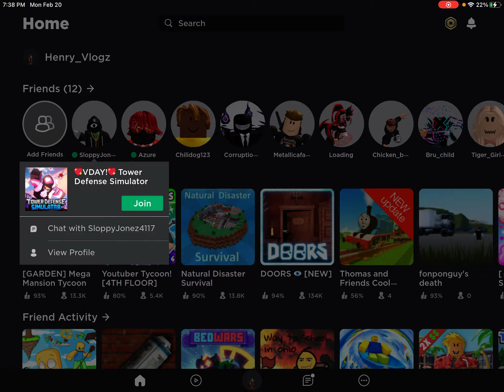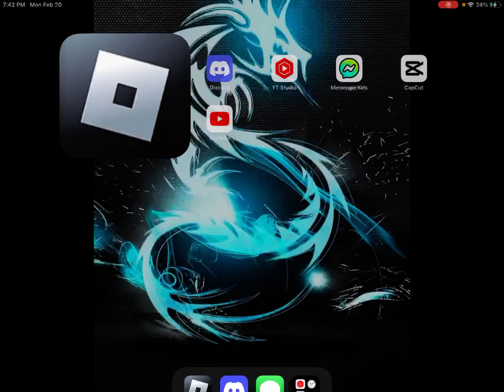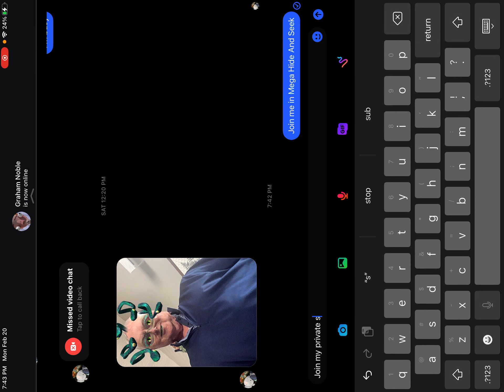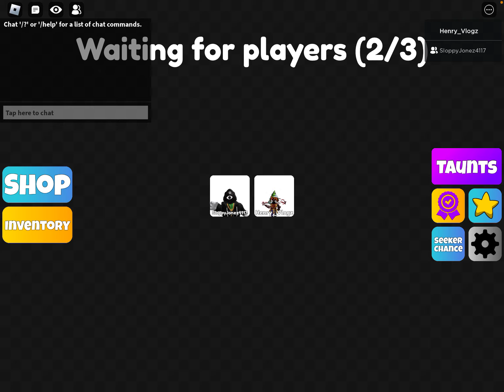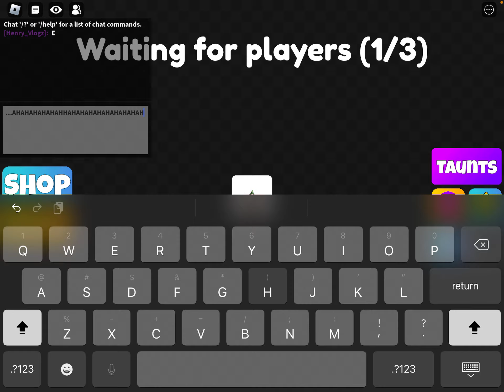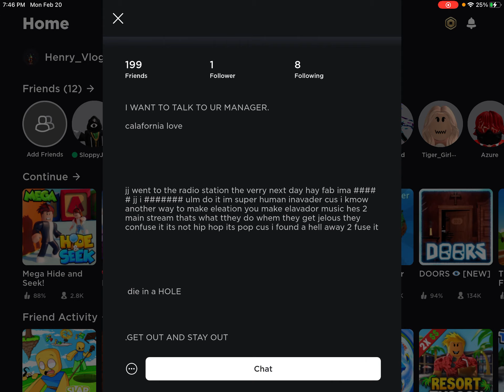Part 9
Lol